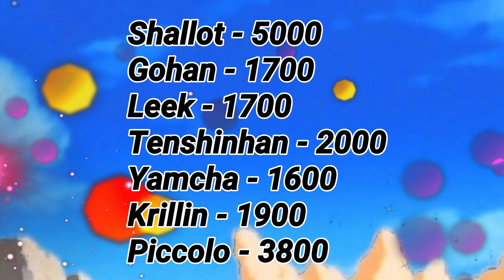What If SHALLOT Was Canon | Part 2 | Dragon Ball What If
This is a continuation dragonballz whatif of Shallot's adventures inside the canon story. Last time Shallot defeated King Piccolo and informed Kakorot that Raditz was his brother, but what happens next? Find out in this what if.